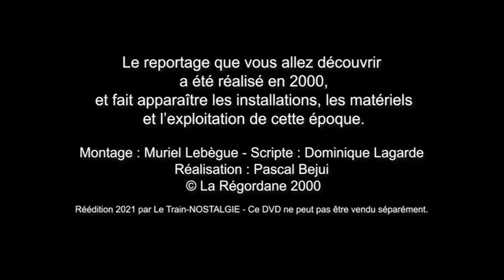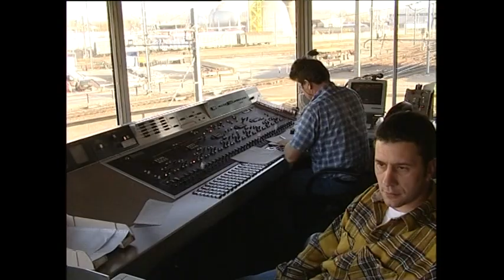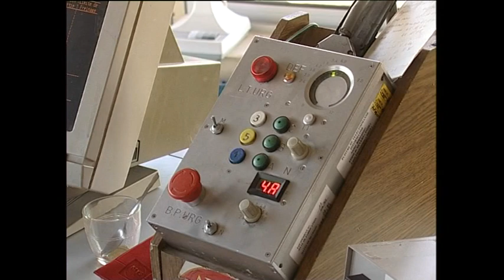60 ans a la butte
documentaire sur les cc 1100 de Train Nostalgie